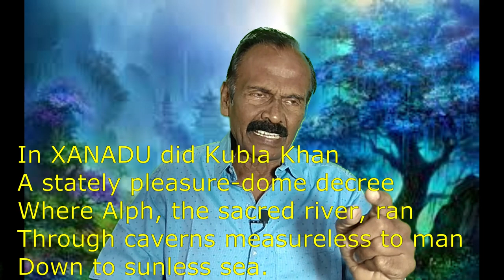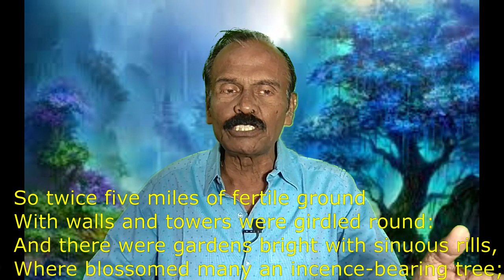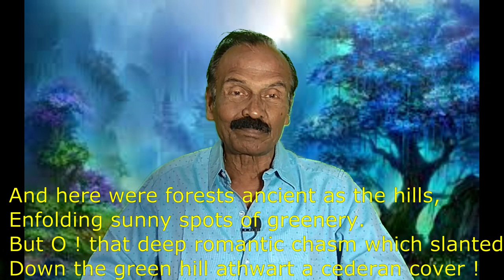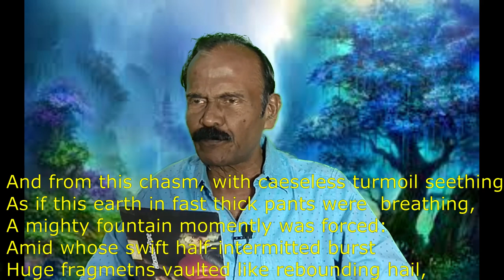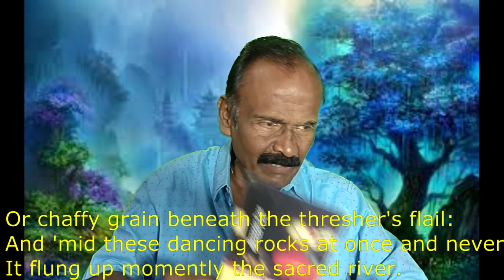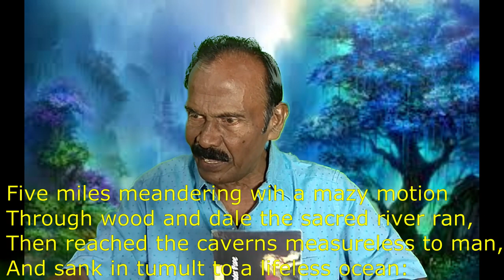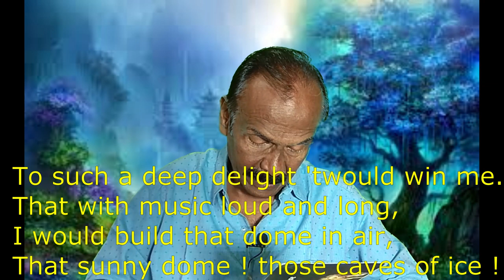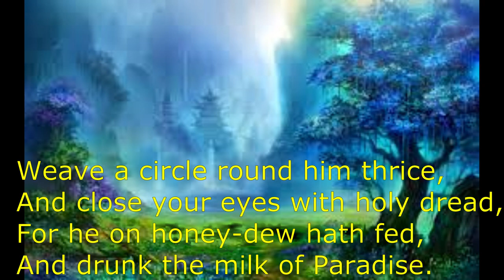Kubla Khan by S.T Coleridge / in Tami / PG TRB / Bharath Ravindran / Bharath Academy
BHARATH RAVINDRAN.